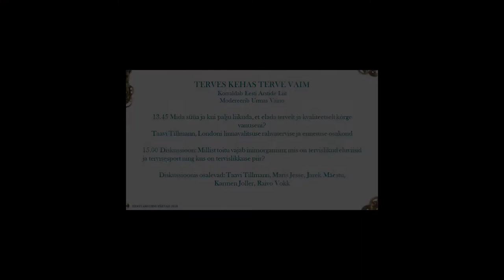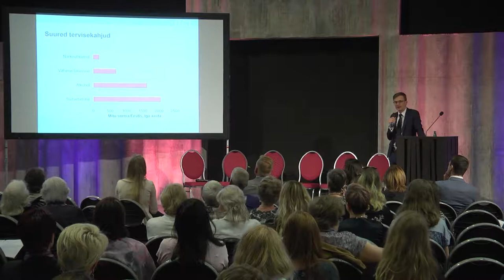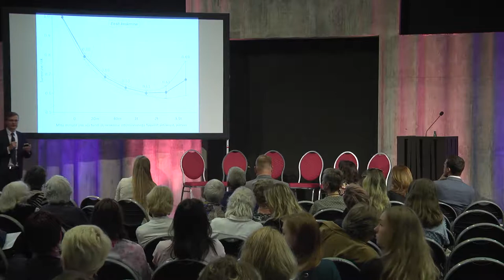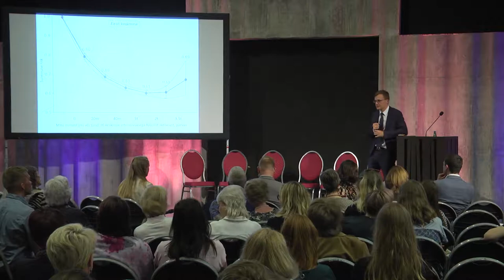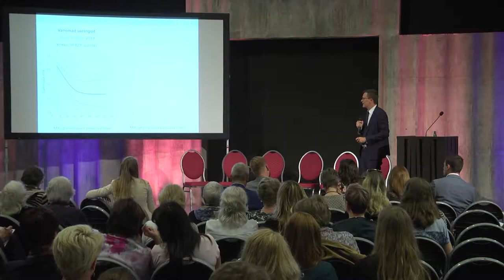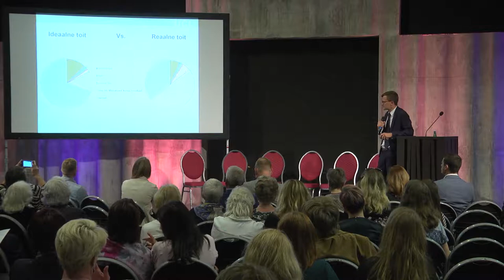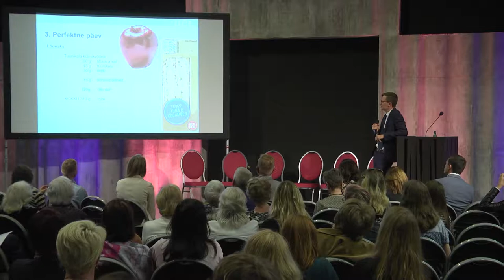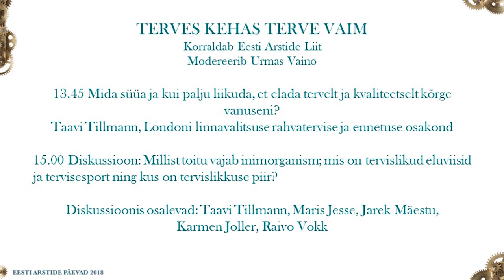Eesti Arstide Päevad 2018 "Terves kehas terve vaim"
Korraldab Eesti Arstide Liit. Modereerib Urmas Vaino.

Mida süüa ja kui palju liikuda, et elada tervelt ja kvaliteetselt kõrge vanuseni? Dr Taavi Tillmann, Londoni linnavalitsuse rahvatervise ja ennetuse osakond
Millist toitu vajab inimorganism; mis on tervislikud eluviisid ja tervisesport ning kus on tervislikkuse piir? Diskussioonis osalevad Dr Taavi Tillmann, TÜ, Dr Maris Jesse, Sotsiaalministeerium, Dr Jarek Mäestu, TÜ, perearst Dr Karmen Joller, Raivo Vokk, TTÜ.